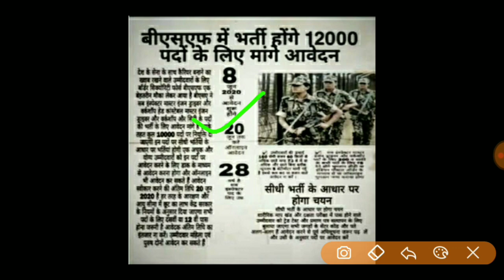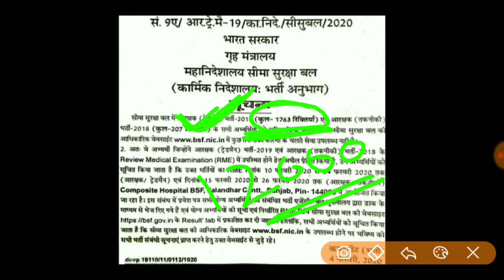BSF Upcoming recruitment 2020 | bsf bharti 2020 | bsf 12000 vacancy 2020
BSF 12000 Vacancy 2020 | BSF Recruitment 2020 | BSF Bharti 2020 | Upcoming recruitment 2020

BSF new vacency 2020 | BSF recruitment 2020 | BSF Constable bharti 2020
Bsf head constable bharti 2020
Bsf new vacency 2020
Bsf online form 2020
Bsf constable ka online form kaise bhare
Bsf Official notification
Upcoming vacency in bsf
Bsf upcoming vacency
Bsf bharti 2020
Bsf bharti, bsf bharti video, bsf bharti running,
Bsf bharti kaise hoti hai, bsf bharti training, bsf bharti 2020 maharashtra, bsf bharti 2020 online form